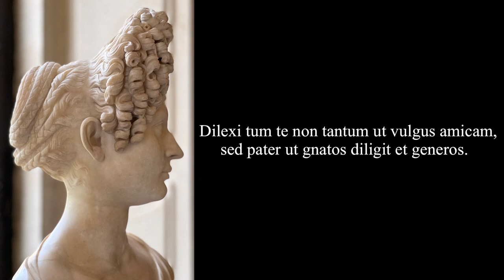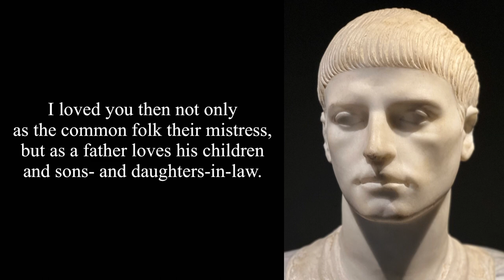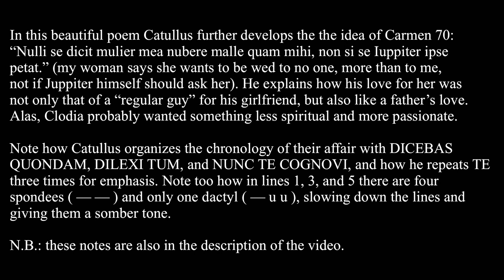Catullus 72 in Latin & English: Dicebas quondam solum te nosse Catullum, Lesbia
In this beautiful poem Catullus further develops the idea of Carmen 70:  “Nulli se dicit mulier mea nubere malle quam mihi, non si se Iuppiter ipse petat.” (my woman says she wants to be wed to no one, more than to me, not if Jupiter himself should ask her). He explains how his love for her was not only that of a “regular guy” for his girlfriend, but also like a father’s love. Alas, Clodia probably wanted something less spiritual and more passionate.

Note how Catullus organizes the chronology of their affair with DICEBAS QUONDAM, DILEXI TUM, and NUNC TE COGNOVI, and how he repeats TE three times for emphasis. Note too how in lines 1, 3, and 5 there are four spondees ( — — ) and only one dactyl ( — u u ), slowing down the lines and giving them a somber tone.

Nosse = novisse: perfect infinitive of nosco, to know, here probably in the “biblical” sense.

Prae me: ahead of me, instead of me

Iovem: Jupiter

Dilexi: I loved, esteemed, had regard for

Tantum: only

Vulgus: the crowd, common people = vir vulgaris

Pater ut = ut pater

Gnatos: sons, children

Generos: sons-in-law, but could include both genders

Cognovi: I have come to really know you and who you are; compare with “nosse” in line 1.

Impensius: more eagerly, more strongly, more vehemently; more expensively, at a greater cost. Could Catullus be alluding to all he has paid socially and emotionally to have this relationship with Clodia?

Uror: I am set aflame, I am burning with passion

Multo: by much, by far

Mi = mihi

Vilior: more vile, cheaper, more worthless, of less value; compare with impensius above.

Levior: lighter, smaller, less important, less reliable, more capricious

Qui: how? In what way?

Potis: possible; potis is usually m/f, but here it’s neuter.

Iniuria: injury, offense, insult, hurt; it may refer to a particular act of unfaithfulness, or her behavior in general.

Talis: such, of such a kind; so great

Amare: refers here to physical and passionate love

Bene velle: to wish well, to love in a non-romantic way, to respect, to care about, to like.

Text with macrons and translation:

Dīcēbās quondam sōlum tē nōsse Catullum,
You used to say once you knew only Catullus,

Lesbia, nec prae mē velle tenēre Iovem.
Lesbia, that you wanted to hold not even Jove ahead of me.

Dīlēxī tum tē nōn tantum ut vulgus amīcam,
I loved you then not only as the common folk their mistress,

sed pater ut gnātōs dīligit et generōs.
but as a father loves his children and sons- and daughters-in-law.

Nunc tē cognōvī: quārē etsī impēnsius ūror,
Now I have come to truly know you: therefore even if I am burning with lust more vehemently,

multō mī tamen es vīlior et levior.
nevertheless to me you are by far more worthless and less important.

Quī potis est, inquis? Quod amantem iniūria tālis
How is this possible, you ask? Because an offense such as this

cōgit amāre magis, sed bene velle minus.
compels a lover to love more, but care about less.

Pronunciation:

dīcēbās quonda(m) sōluN tē nōSSe catuLLu(m),
     leSbia, nec pRae mē veLLe tenēre Iove(m).
dīlēxī tuN tē nōn tant(um) ut vulgus amīca(m),
     sed pater ut NGnātōs dīligit et generōs.
nuNGc tē coNGnōvī: quār(ē) ets(ī) impê(n)sius ūroR,
quī potis est, iNGquis? quod amant(em) iniūria tālis

sōluN(m) tē; tuN(m) tē: M before T pronounced N
leSbia: pronounced S not Z
NGnātōs; coNGnōvī: GN = NGN (ŋn)
nuNGc; iNGquis: N before C or Q = NG or ŋ
impê(n)sius: N before S is nasalized

Meter: Elegiac Couplets

– uu | – uu | –  ||  uu | – uu | – uu | – x
– uu | – uu | –   || – uu | – uu | x

dīcēbās quōndām sōlūm tē nōssĕ Cătūllŭm,
     Lēsbĭă. nēc praē mē uēllĕ tĕnērĕ Iŏuĕm.
dīlēxī tūm tē, nōn tāntum ūt uūlgŭs ămīcăm,
     sēd pătĕr ūt gnātōs dīlĭgĭt ēt gĕnĕrōs.
nūnc tē cōgnōuī. quāre ētsi īmpēnsĭŭs ūrŏr,
     mūltō mī tămĕn ēs uīlĭŏr ēt lĕuĭŏr.
quī pŏtĭs ēst, īnquīs. quŏd ămāntem īniūrĭă tālĭs
     cōgĭt ămārĕ măgīs sēd bĕnĕ uēllĕ mĭnŭs.

Artwork:

Portrait of a Flavian woman, Roman, early 2nd century AD, Capitoline Museum, Rome, photo: David Amster

Roman marble portrait of a charioteer, 1st-2nd century AD, Palazzo Massimo Museum, Rome, photo: David Amster

Translation: DWA, Fez, June 9, 2023